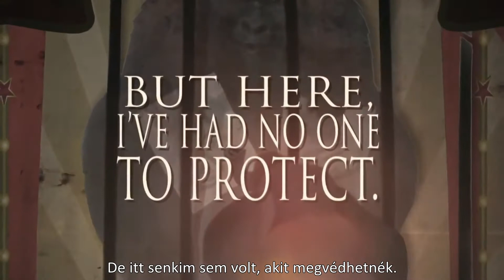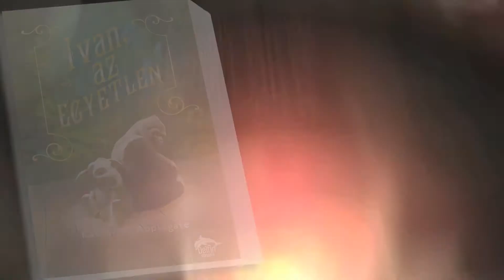Katherine Applegate - Ivan, az egyetlen